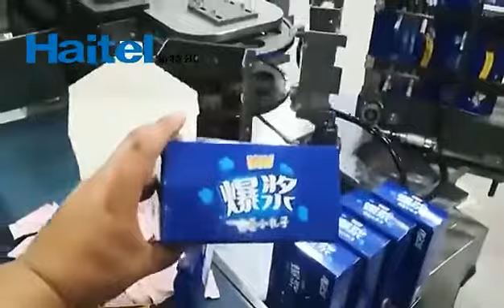Automatic Paper Box cartoning packing machine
Our company has been done packing machine 24 years, we have CE and ISO certificate and our machine have been exported to more than 100 countries, always have good feedback from our customer, if you are interested in our machine, you can feel free to contact us:
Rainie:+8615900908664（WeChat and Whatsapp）